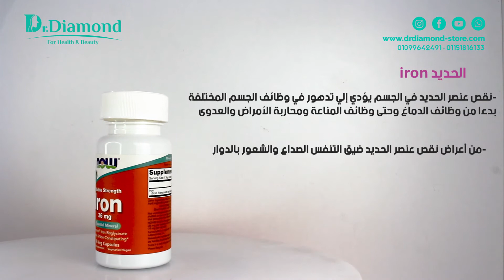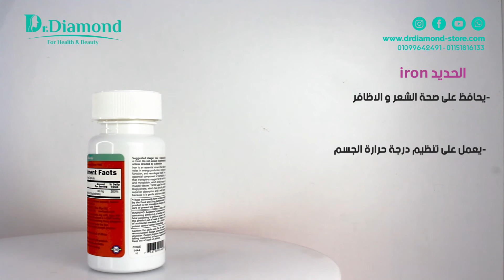كبسولات الحديد iron caps المناسبة للنباتين، لتعويض نقص الحديد، للحماية من الانيميا وفقر الدم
كبسولات الحديد iron caps من شركة ناو فودز هى افضل حبوب حديد لا تسبب امساك ، تعمل على تعويض النقص في مستوى الحديد بالجسم والحماية من الاصابة بخطر الانيميا وفقر الدم فى كبسولات مناسبة للنباتيين.